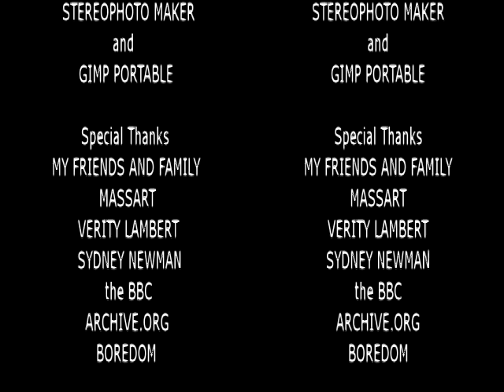Obligatory (3D)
Happy Halloween!
#38 in my attempt to make 1 animation a week for a year.

3DS compatible version!